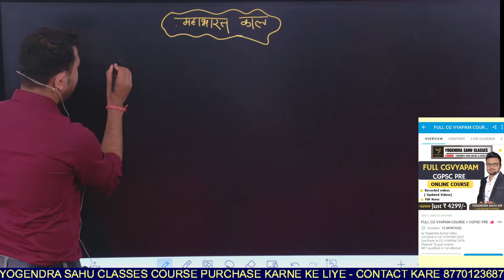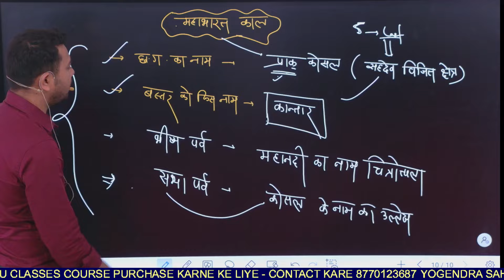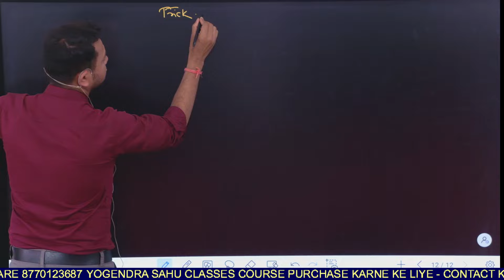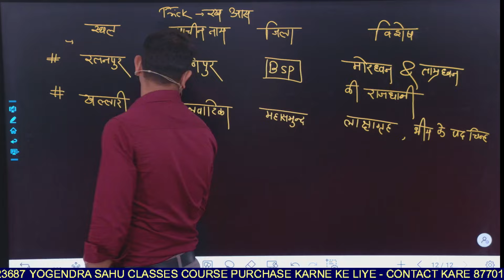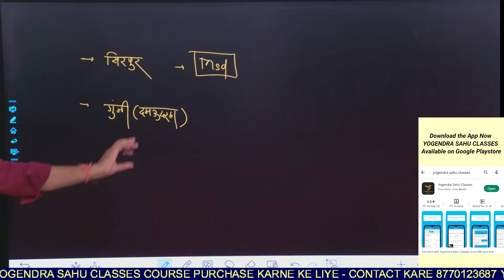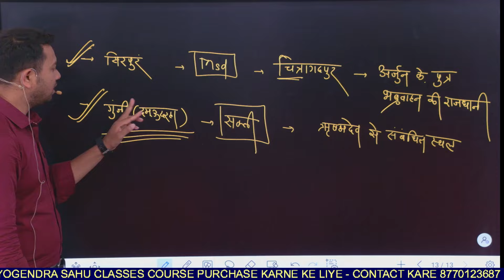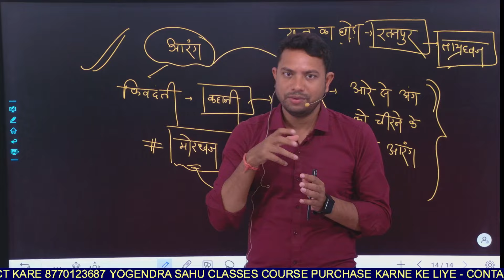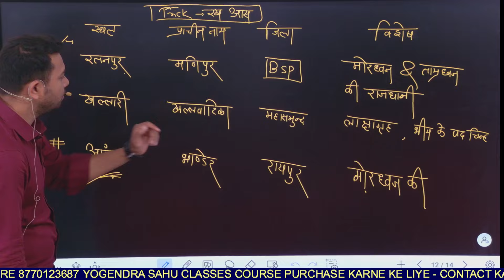महाभारत काल छत्तीसगढ़ इतिहास | सम्पूर्ण छत्तीसगढ़ सीरीज | For CGVYAPAM, CGPSC PRE प्रयोगशाला परिचारक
*प्रयोगशाला परिचारक cours*
Playlist ka Link
 छत्तीसगढ़ MCQs For All CG Vyapam Exams
Playlist ka link
*1st Rank* in CGVYAPAM *2022*
*2nd Rank* in CGVYAPAM *2018*
*5th Rank* in CGVYAPAM written exam (ARI)
  *23rd Rank* in  सहकारिता (Apex Bank)2023
CGVYAPAM /  Patwari / SSC / Railway इत्यादि Course Purchase करने के लिए इस नंबर पर सम्पर्क करें 👇